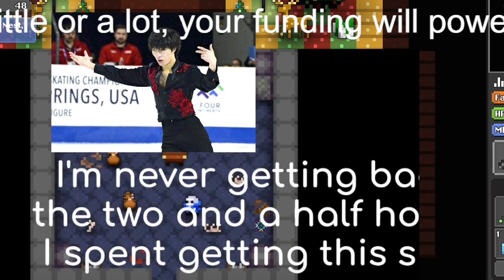「ハニュウの後継者だ」フィギュア界の“超新星”三浦佳生に中国メディアも熱視線！「個性的でパワフル」